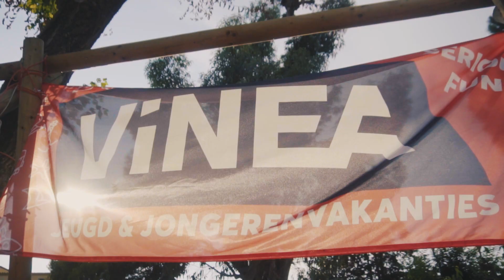Beach Fun Vlog 2019 - Platja d´Aro Spanje | ViNEA Summercamps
Bekijk onze vlog over de Beach Fun Jongerenreis in Spanje!  10 Dagen aan de Spaanse Costa Brava. Op een camping aan zee een eigen chill plek met supergezellige tenten, hangmatten en échte bedden! Ga je mee naar Barcelona? Of naar het waterpark? Of banaanvaren? Megacool!